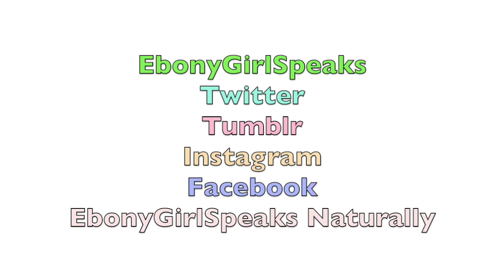Inspire| Be Someone's Cheerleader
Anya Williams
JAF Station